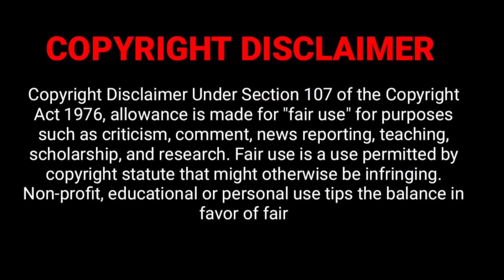Gabriel Guevara — Lifestyle, Biography, Height, Age, NetWorth, Girlfriend, Family, Facts, Wiki